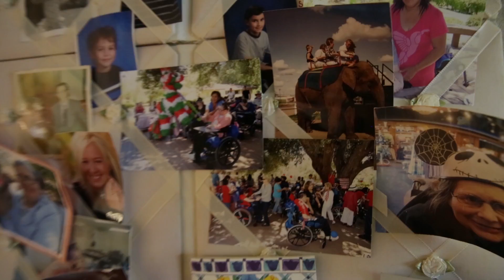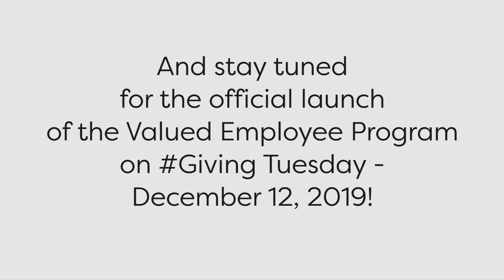Caring for The People Who Care For My Sister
UCPLA Board member Peter Shapiro shares his family's story - and the reasons they're supporting our Valued Employee Program, which gives back to the dedicated Direct Support Professionals who care for his sister.